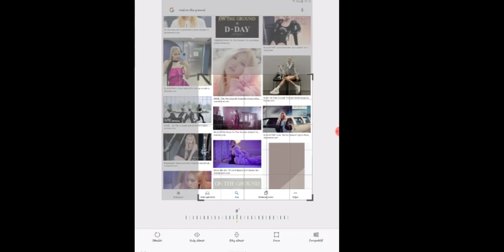Rosé yeni akım